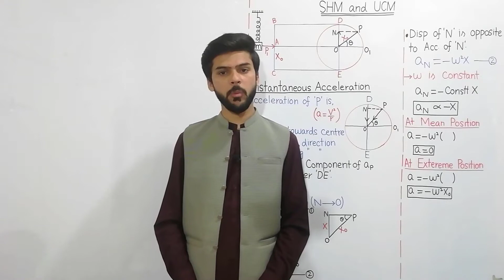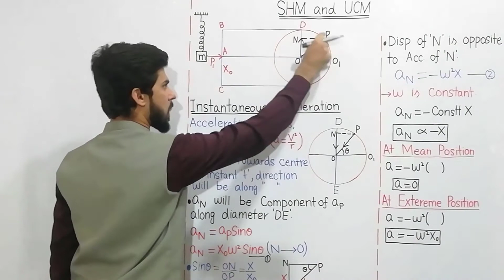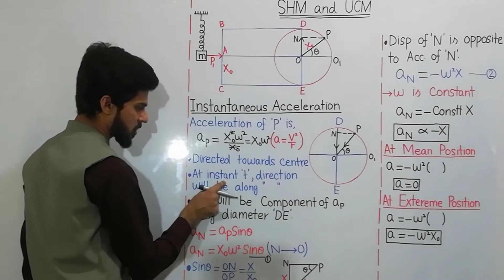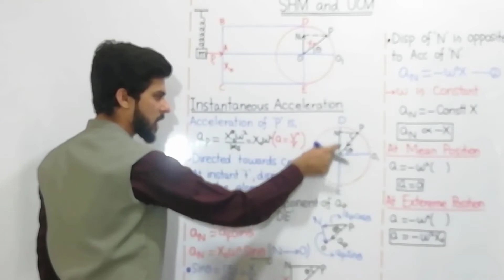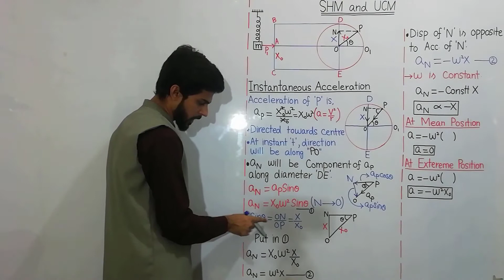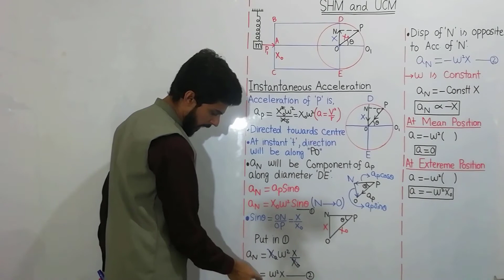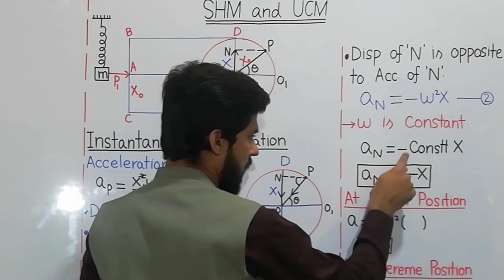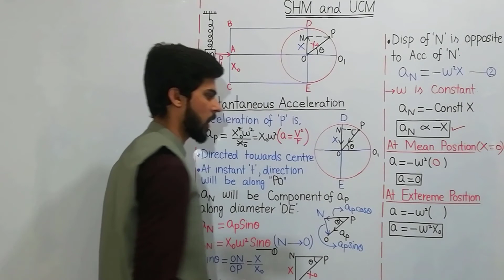instantaneous acceleration of SHM in circle (Lec-6 chap#7 PART-1) || Physics Hour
in this video it is proved that SHM and UCM are replica of eachother.